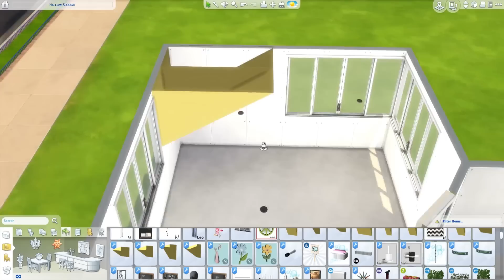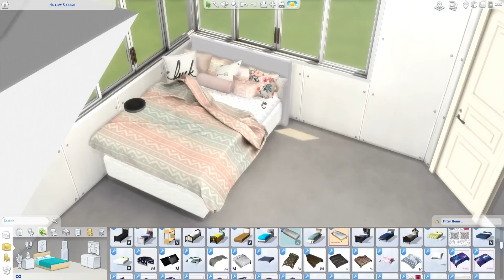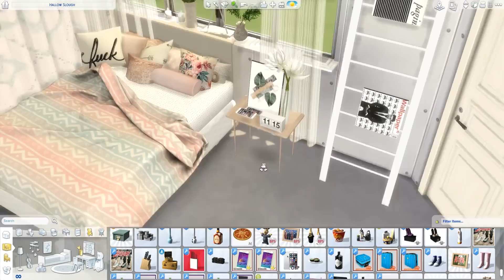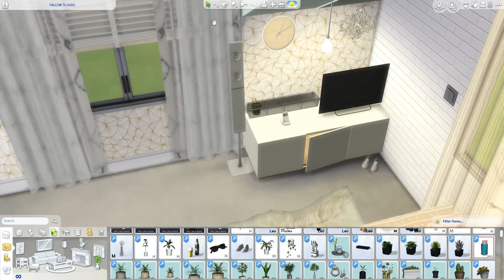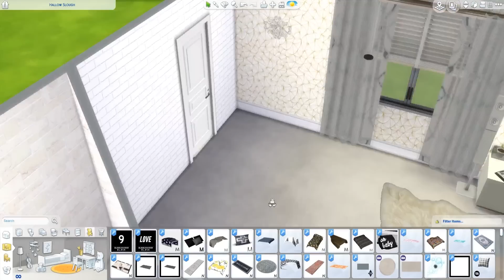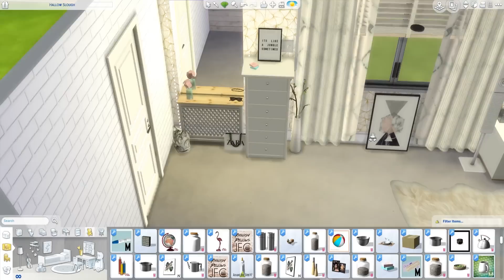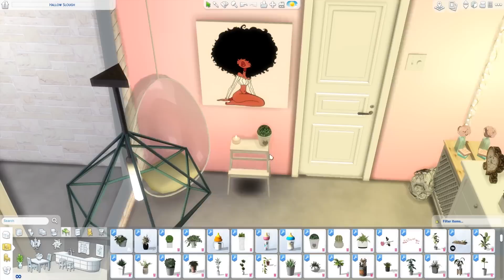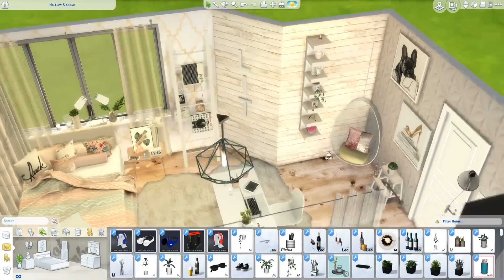Girly Bedroom | The Sims 4 | CC Room Build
Here is a rendition of a Girly Bedroom! ALSO, hit me with some requests and suggestions for room build! This room is available on the gallery under the hashtag DeeRooms or DeeSims

If you like the room and wanna see more of these types of videos on the channel, comment

Download the room here! Put this in your Sims 4 Tray Folder

*** LPs are on hiatus! New gaming PC is currently being built and will not be here for at least 2 weeks! LPs will resume when the new PC is home***

*Donations*- ***NEW GAMING PC*** If you would like to show your support by donating,

**Social Media**
Sims 4 Gallery: DeeSims2